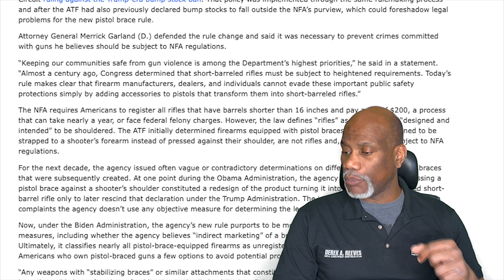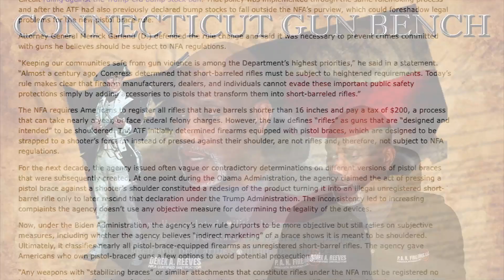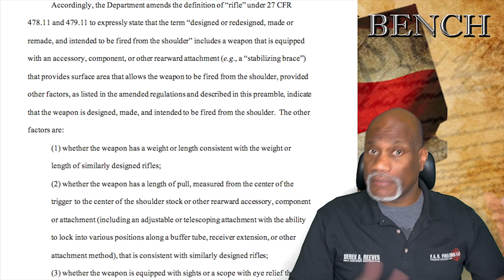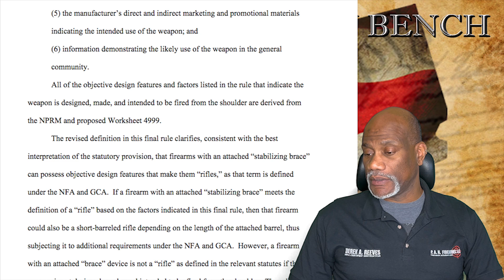Arm Brace Ruling Has Finally Been Released.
After months of conjecture the ATF has finally put out it's Arm Brace Ruling. As expected it is ambiguous and will cause a multitude of people that own these items to become felons overnight.